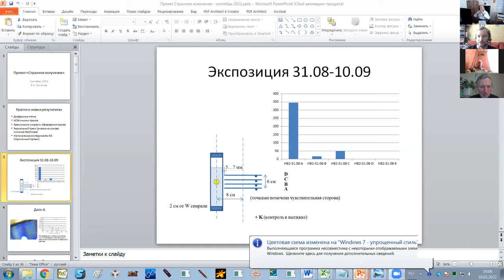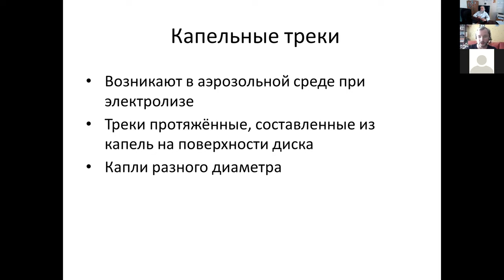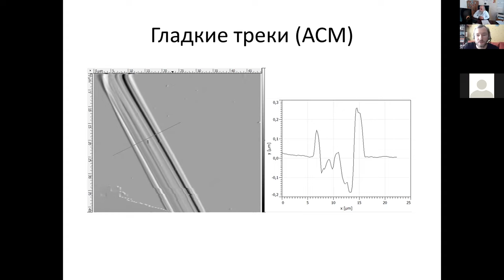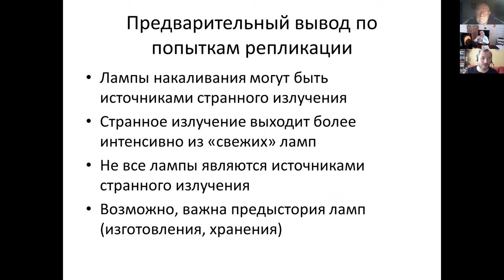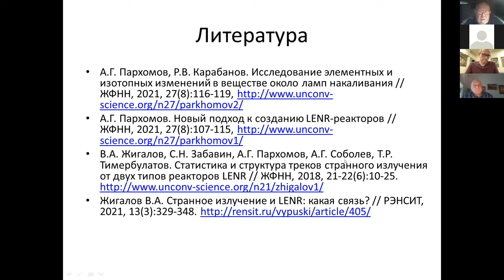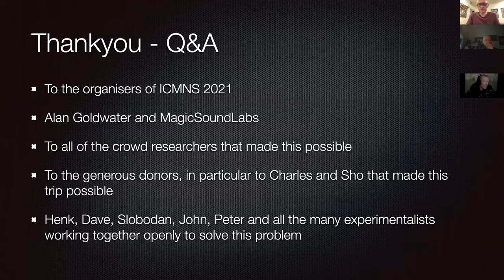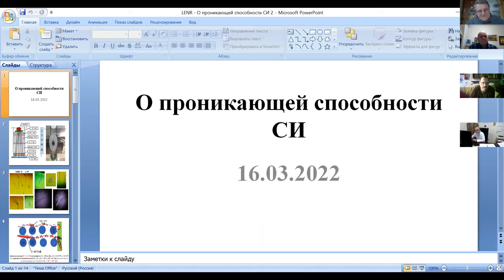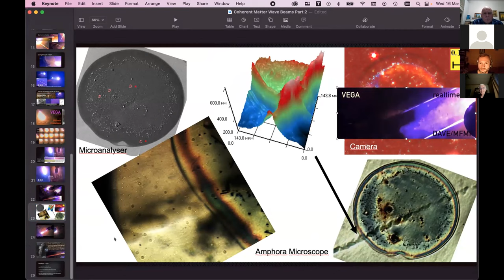Tracks of strange radiation from incandescent lamps and from electrolysis - Zhigalov VA (Russian)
Webinar #7 of the winter - spring 2022 session of the Klimov-Zatelepin seminar was held on March 16, 2022 (Wednesday) from 16:00 to 18:00 Moscow time.

Tracks of strange radiation from incandescent lamps and from electrolysis

Zhigalov Vladislav Anatolyevich, Ph.D., NRU MIET.

The report is devoted to the results of the study of two sources of strange radiation:
- Parkhomov reactor based on incandescent lamps,
- electrolysis.
New features of strange emission tracks are given:
- period change along periodic tracks,
- drip tracks.
A model of track formation is considered. Possible reasons for the variability in the number of tracks and the non-reproducibility of the results are analyzed.